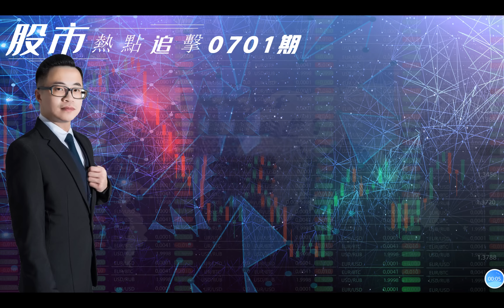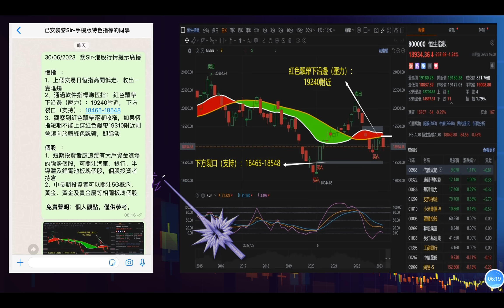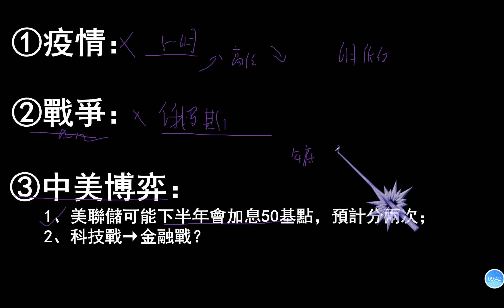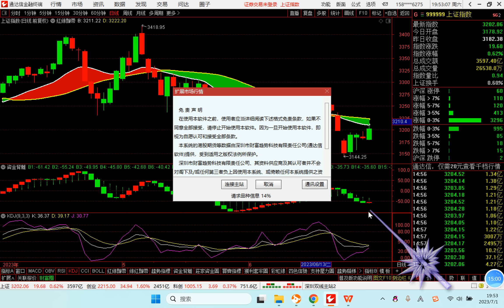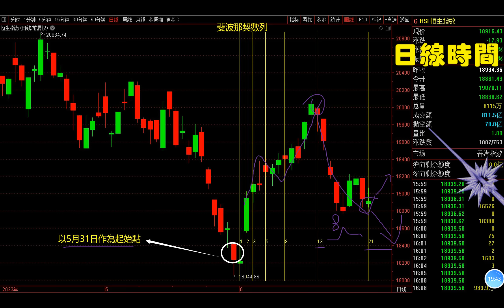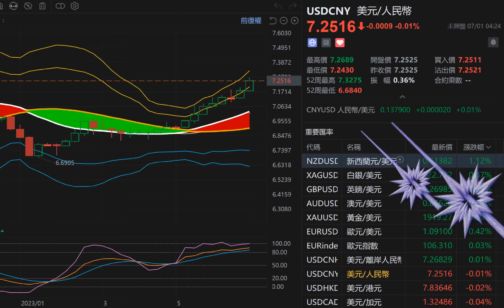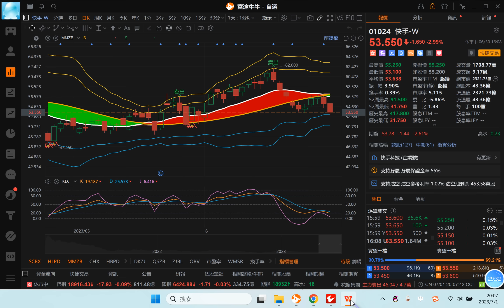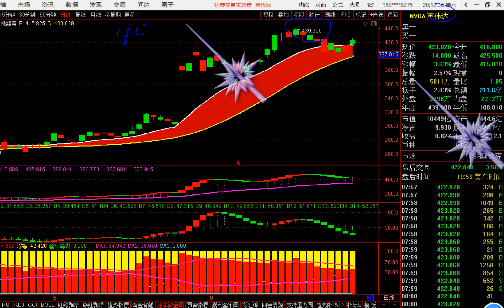【股市熱點追擊】｜七月大市展望，港股能否翻身？01/07/2023 ｜恆指分析HSI 慢慢回升｜個股點評：匯豐控股 快手 小鵬汽車 特斯拉 英偉達｜​​​​港股 美股｜黎Sir港股經濟漫聊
股市熱點追擊： 七月大市展望，港股能否翻身？01/07/2023

內容：
1、週五的收盘點評
2、7月恆指趨勢、強弱日及攻防位？
3、個股分析:
 匯豐控股、快手、小鵬汽車、 特斯拉（美）、英偉達（美）